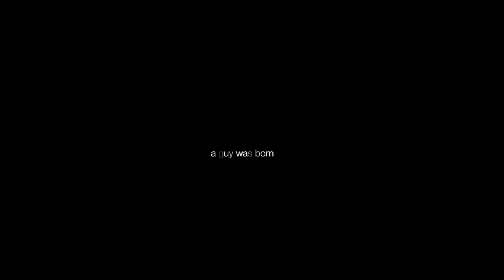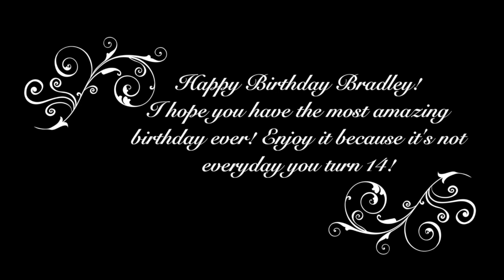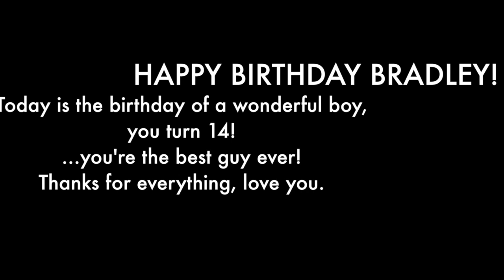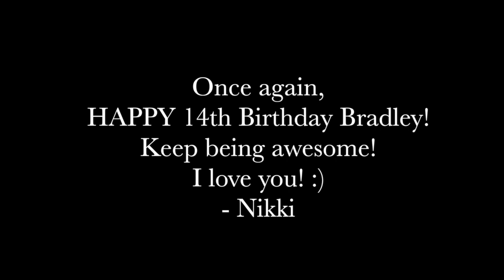Happy Birthday Bradley!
Happy 14th Birthday Bradley! It's amazing how time pass by so quickly! I hope you'll never change and keep being who your are no matter what.